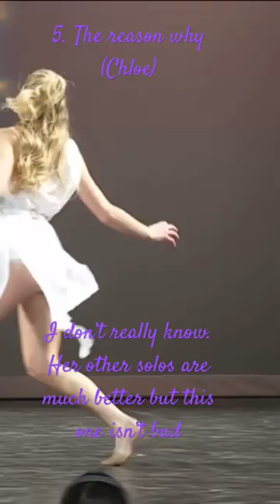Ranking each girls last solo!’